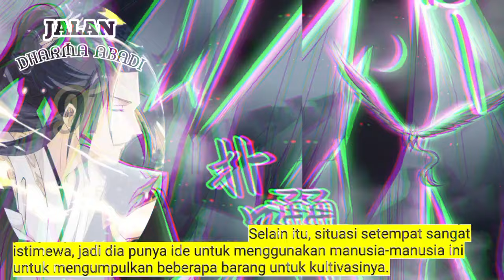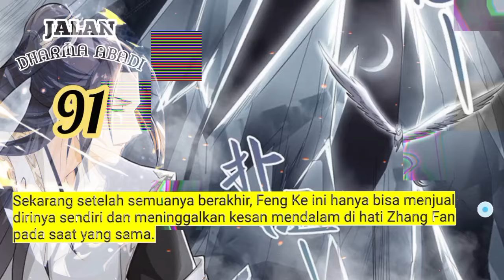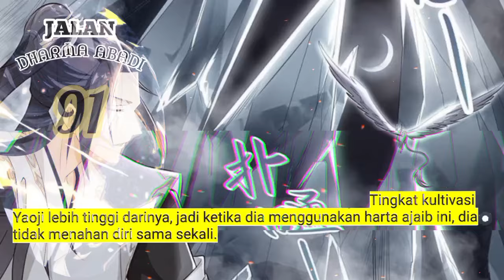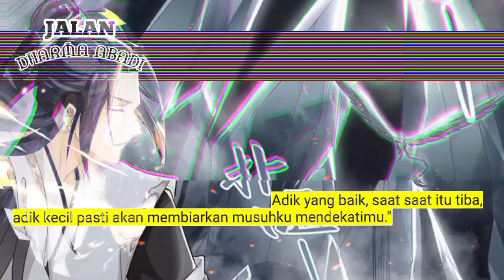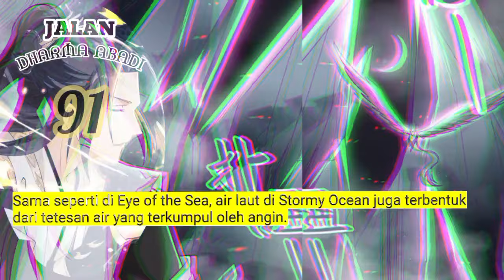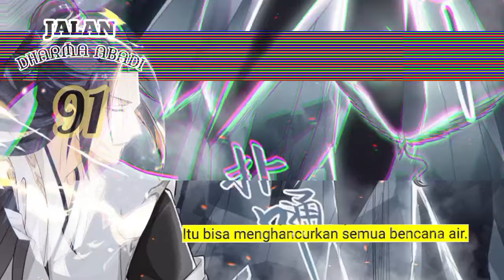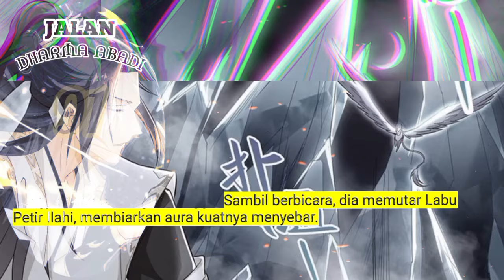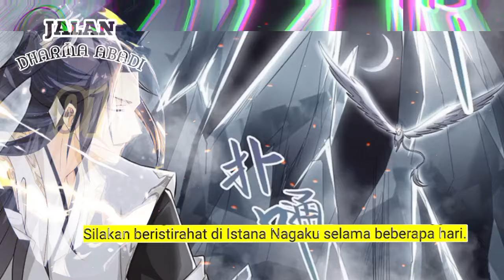Jalan Dharma Abadi season 90